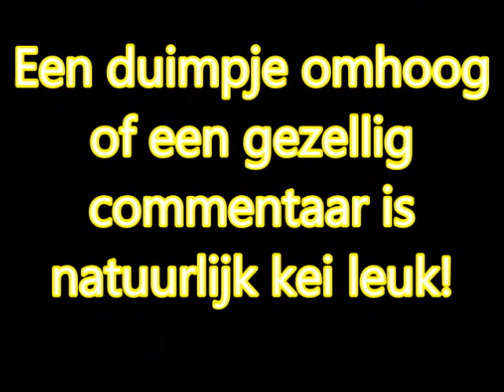2017 06 20 Leven in Hongarije. Kantjil het kleine hertje. Update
Ons werd eind mei een klein hertje gebracht wat zonder hulp niet zou kunnen overleven.
Natuurlijk hebben we dit (officieel!!!) op ons genomen.
Zo'n kans!
Hij was héééél jong toen hij bij ons kwam maar nu, bijna een maand later, gaat het heel erg goed!
Wat later ontdekte we beschadigingen aan de rechter- en linkerkant van zijn kleine nekje.
Vermoedelijk is hij door een vos of hond gegrepen geweest en ook nog ontkomen! Daarom zal hij zijn moeder zijn kwijtgeraakt!

door Yvonne Corbesir.